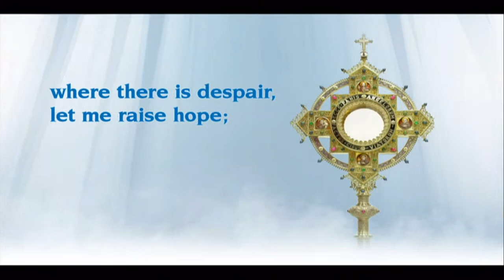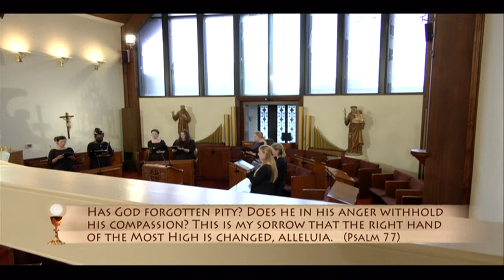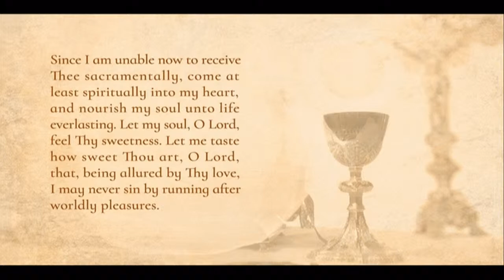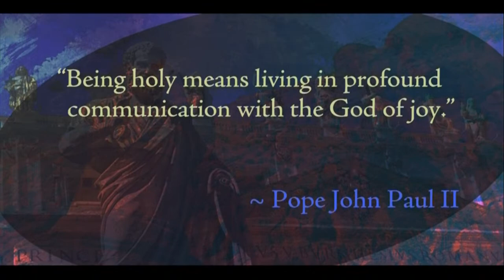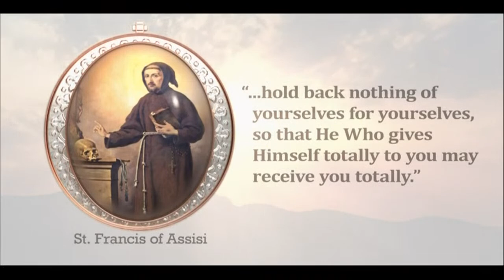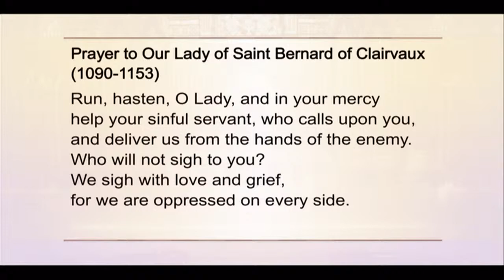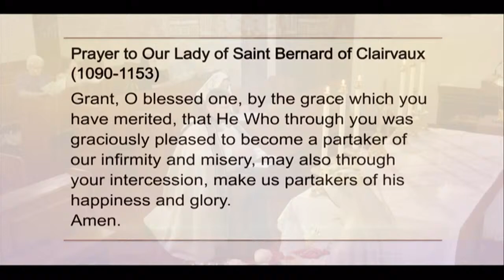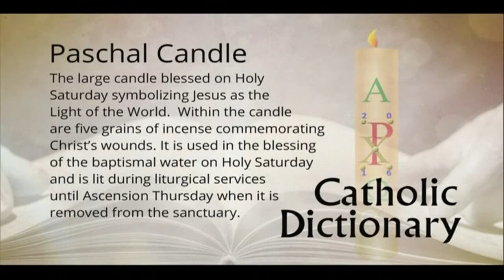Catholic Daily Mass - Daily TV Mass - May 16, 2022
St. Margaret of Cortona, III Order (Memorial)
Today’s Mass is celebrated by Fr. Matthew Mary.

Readings:
Acts 14:5-18
Psalms 115:1-4, 15-16
John 14:21-26
Or:
From the Franciscan Lectionary
Ezekiel 18:21-23, 27-28
Psalms 103:1-4, 8, 10-12
Luke 15:1-10

EWTN Global Catholic Network, in its 40th year, is the largest religious Catholic media network in the world and was founded by Mother Mary Angelica, PCPA . The Daily Televised Mass is broadcast live 7 days a week at 7:00 a.m (CST) and the mass is uploaded to YouTube everyday along with many other programs.